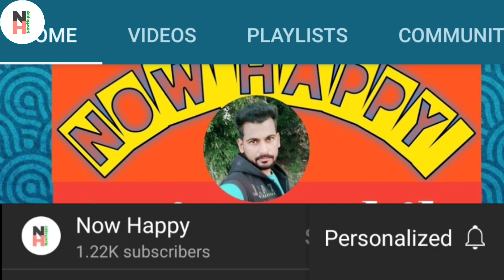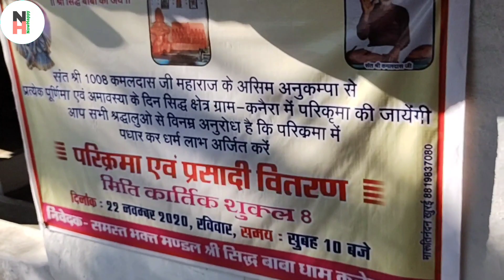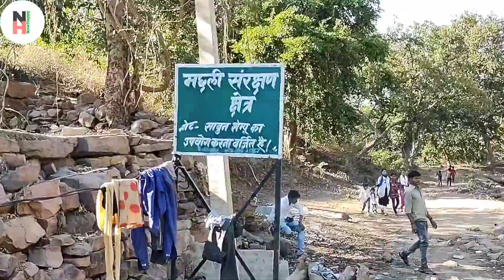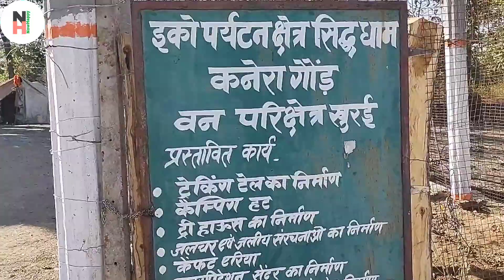श्री सिद्ध क्षेत्र कनेरा || kanera ka mela || kanera ka jagya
Hi Guys ...

is video ..
               me maine aap ko btaya hai ek aisa sidh chetra kaha bahut se log darsh karne aur ghumne ke liye aate hai, is jagha par ek aisa sthan hai jaha 24 ghante nadita ke mukh se pani aata hai, jo dekhe me bahut hi ajuba hai,

Information acchi lge to
Channel ko

TAGS FOR REFERENCE:

1) श्री सिद्ध क्षेत्र कनेरा
2) kanera mela
3) kanera ka mela
4) kanera dham
5) sidho ka mela
6) sidhokamela
7) siddho ka mela
8) kanera gound mela
9) siddho ko mela
10) कनेरा का मेला
11)सिद्धों का मेला
12) kanera yagya
kanera ka mela kaha hai